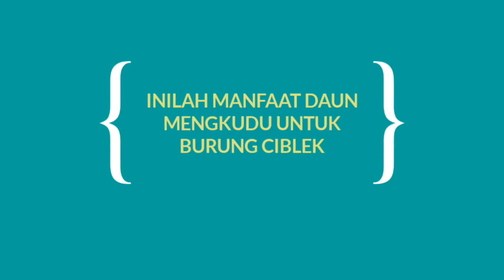(Burung Ciblek) Khasiat & Manfaat Daun Mengkudu Untuk Burung Ciblek Agar Sering Gacor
Hy guys...